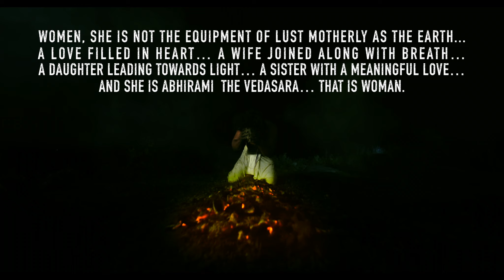A Sex Criminal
upcoming movie teaser